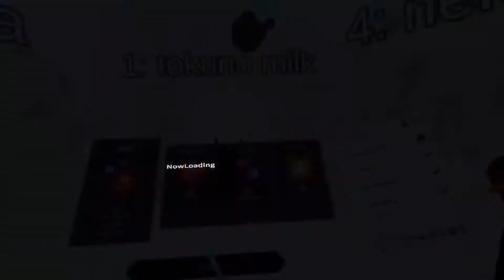【 Oculus Quest 2 】無料VR人狼「ANSUZ」＃59 この3人とじゃ勝てる気がしないw（ワンナイト人狼「アンスズ」）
ネコイチさんはとにかく語る人ってのを覚えておこうｗ

初心者プレイ故に、他のプレイヤーさんには多大なるご迷惑をお掛けいたしますが、吸盤さんの人狼生活が始まったってコトでココはひとつ生暖かい目で見守ってくださいね。

「ANSUZ（アンスズ）」2021年2月5日リリース。
オンラインで最大4人でプレイ。
完全日本製　VRワンナイト人狼なので、1プレイ6～7分程度で終わります。

いずれは別のプラットフォーム（STEAM）でもリリース予定あり。
（プレステやらスイッチ、スマホやらでリリースされたら盛り上がるかもかも）

※同席者の許可を得て撮影させて頂きました。ご協力ありがとうございます！

▼OculusQuest2（64GB）購入ページ（amazon）